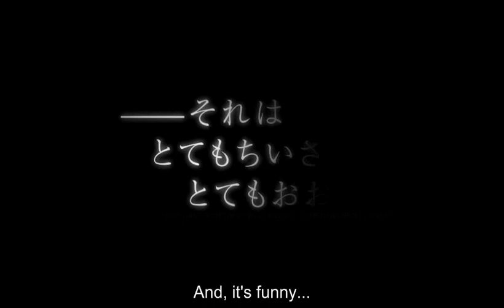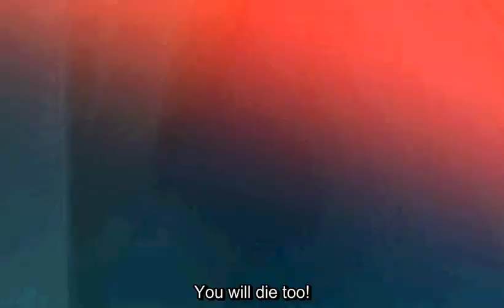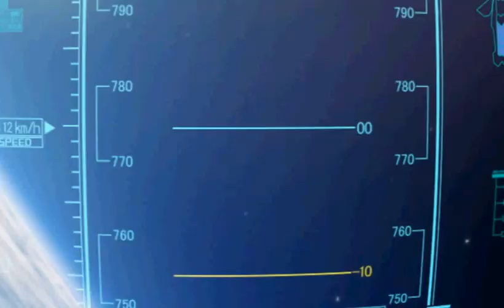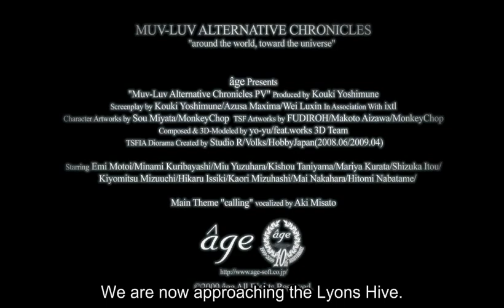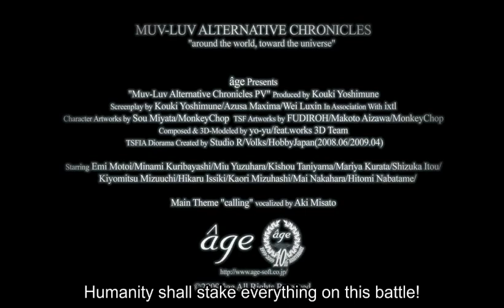Muv Luv Alternative Chronicles PV (Ilfiede A) english sub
We are always looking for more translators to help with the project!

By the fans, for the fans.

English Sub of the Chronicles PV. Ifriede A version.

Translations by Gabrave(me), Slivance, TSFiA Anon, Various Anons.
Typesetting and subbing by Gabgrave.